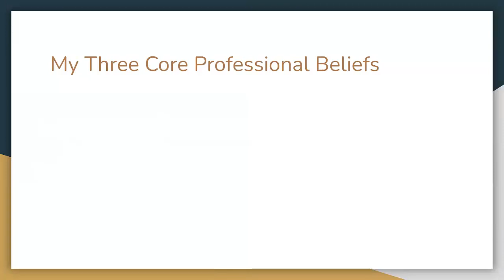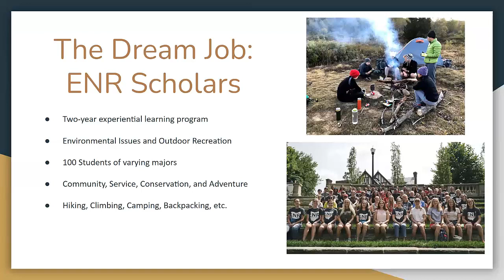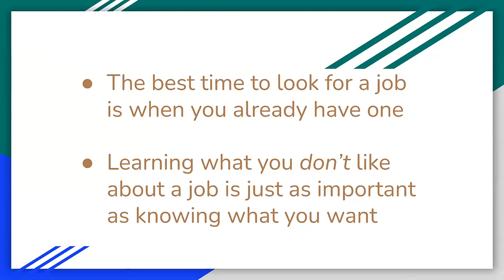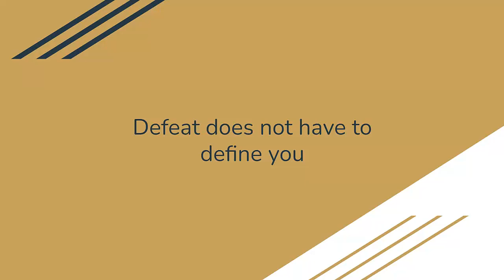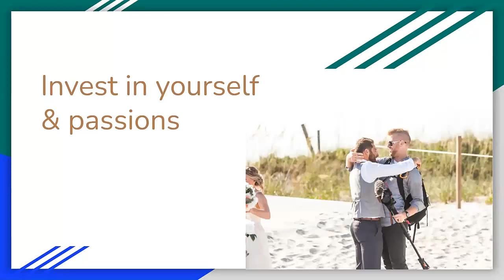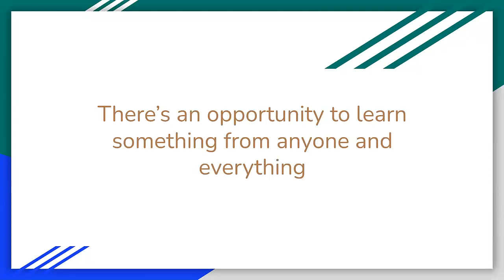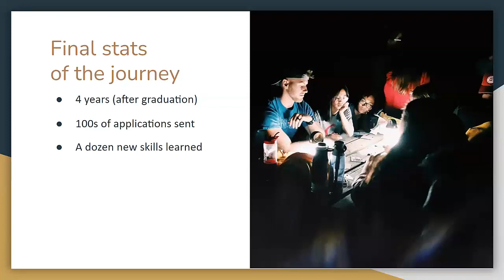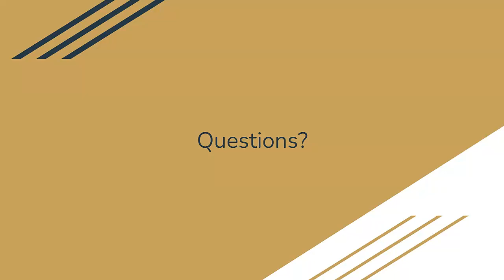Brett Baughman - Program Manger for the Environment and Natural Resource Scholars Program at OSU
Brett Baughman is the Program Manager for the Environment and Natural Resource Scholars Program at The Ohio State University, and a freelance Photographer and Videographer. Brett will share the personal and professional lessons he learned along the way to his current role and how the path to success is anything but a straight line.